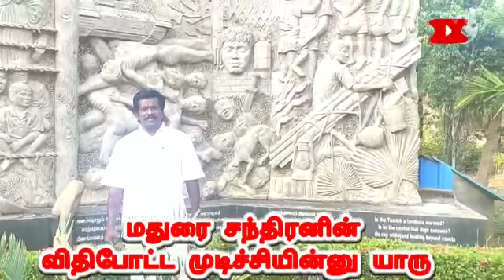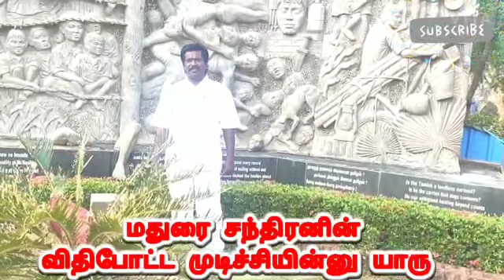விதிப்போட்ட முடிச்சியின்னு யாரு சொன்னது சதிகாரன் | Madurai Chandran Hit & Motivational song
மதுரை சந்திரன் கலைக்கூடம் வழங்கும் நாட்டுப்புறப் பாடல்கள் வரிசையில் வீடியோ காட்சியாக விதிப் போட்ட முடிச்சு
ஒரு அற்புதமான விழிப்புணர்வு பாடலுடன் கேட்டு மகிழுங்கள் நன்றி அன்புடன் மக்கள் பாடகன் பேராசிரியர் முனைவர் மதுரை சந்திரன் M.A., M.Phil., Ph.D., தமிழக அரசின் "கலைவளர்மணி" பட்டம் பெற்ற மக்கள் பாடகன்

நிகழ்ச்சி தொடர்புக்கு :
பேரா.முனைவர். மதுரை சந்திரன் M.A., M.Phil.,Ph.D.,